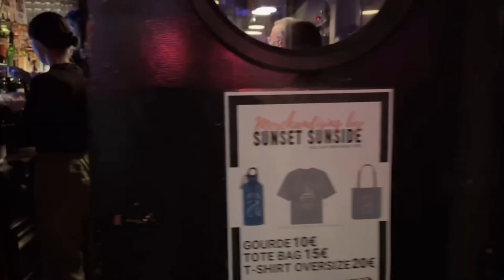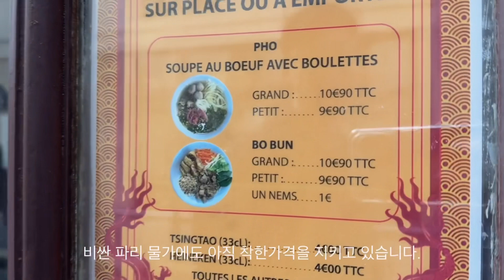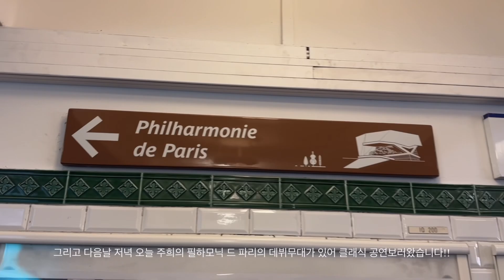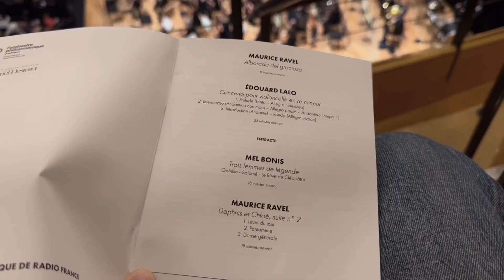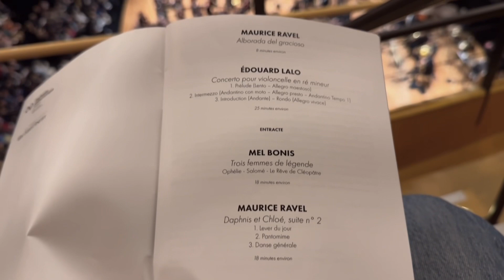내가 사랑하는 것들 | 파리 재즈클럽🎷| 필하모닉 드 파리🎶 | 에펠탑 보이는 농구장 🏀| 파리 쌀국수 맛집🍜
오늘 영상에는 제가 좋아하는것들을 담아봤어요.
재즈, 클래식, 농구, 파리에서 가장맛있는 음식 쌀국수까지 😃
재밌게봐주시면 감사하겠습니다 :)
모두 감기 조심하시고 행복한 한주 보내세요

Concert with Juhee

14/11 Concert de Midi et Demi Harpe et Flûte avec Juhee JUNG à 12h Salle Cortot

18/11 Salon Misia présente @leocouraletofficiel à Meudon
Concert de Harpe et Flûte avec Juhee JUNG